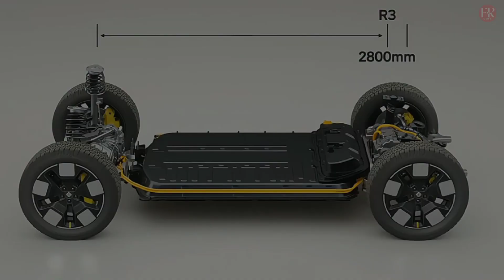INTRODUCING!!! 2026 RIVIAN R3 SUV WITH LATEST UPDATED TECHNOLOGY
Introducing!!! 2026 Rivian R3 SUV
US (United States) electric car manufacturer Rivian has just revealed two new electric cars, one of which is the Rivian R3 (7/3). Having long played in the SUV and large pickup segments, Rivian began to 'shrink' its product line by introducing the Rivian R2 and R3. Well, Rivian's small product tactics are in line with the brand's introduction strategy in Europe. Compared to other Rivian's like the R1 and even its sibling the R2, the R3 is the only one with a European hatchback design. If you look from the front, the Rivian R3 carries a typical Rivian design with a 'drawn' face with long DRLs and oval headlights. It's just that the R3's body doesn't end up 'long' as it has an angular rear profile like the old Lancia Delta or Volkswagen Golf.